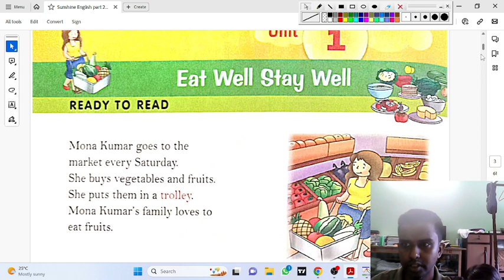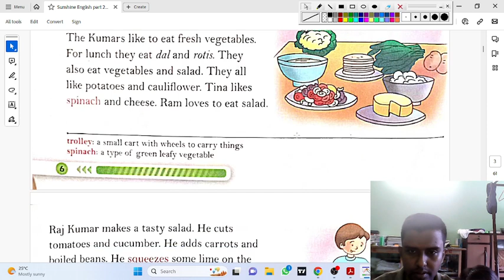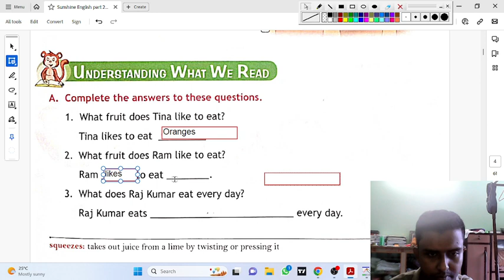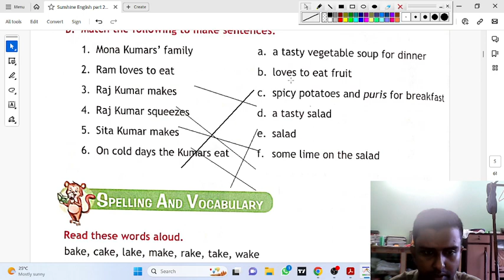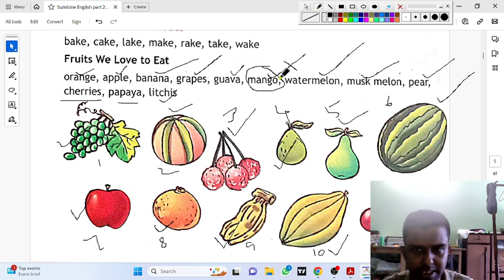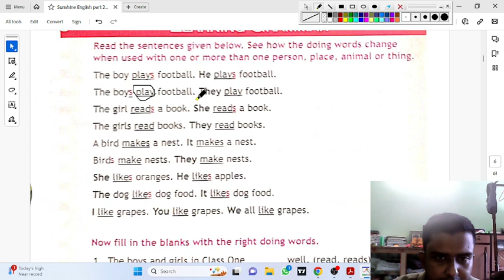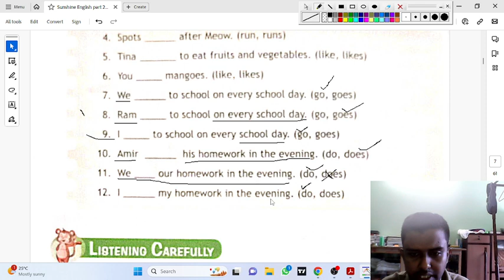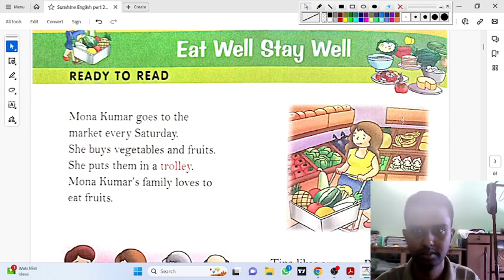English 2- Unit 1 - Eat well Stay well - Sunshine Semester 2- Class 1